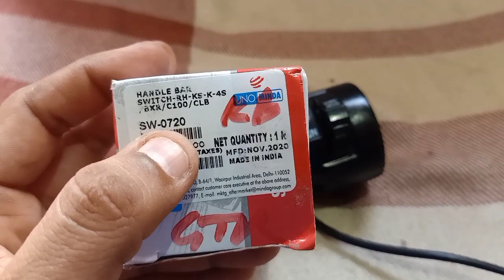Kill switch in rx100 || Rx135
This is simple method to install kill switch in Rx100 and Rx135.